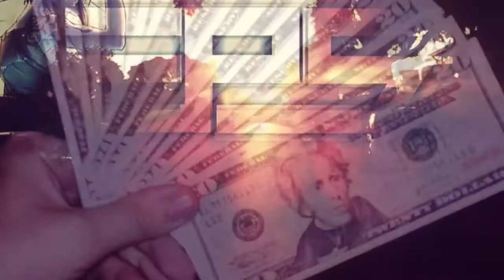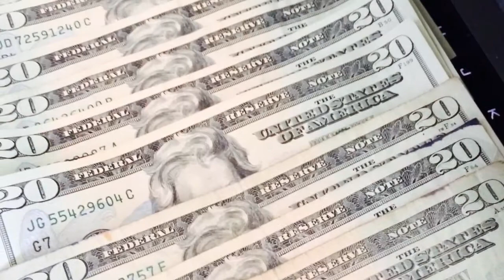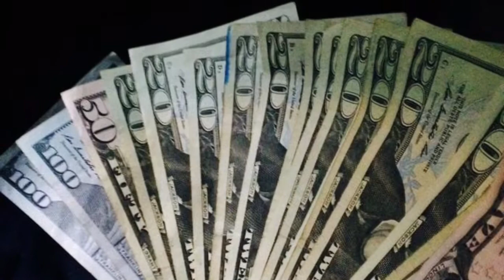In The Shoes Of ProGrizzly - 2 Years (2012 thru 2014)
**LIKE VIDEO FOR BEAR HUGS**

Hey guys I made this video using my iPhone 6+ and iMovie Software, used pictures/videos from the past couple years showing all that I have done. Obviously I couldn't add everything but posted some of the best highlights.

Grits - My Life Be Life
Copyright: I have Permission to use this song!

- Apply to become a Maker Studios YouTube Partner today!

Specializing in professionally air-brushed custom controllers sense 2006. ProModz has literally built the custom controller industry from the start.